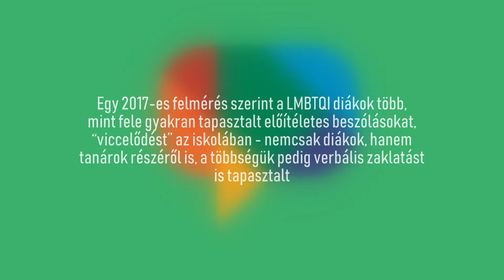"Mert a szónak nagy ereje van" - LMBTQI diákok az iskolai előítéletességről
Három fiatal mondja el tapasztalatait és véleményét a homofóbia kezeléséről és az előítéletek elleni megoldásokról az iskolában.